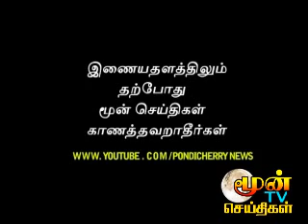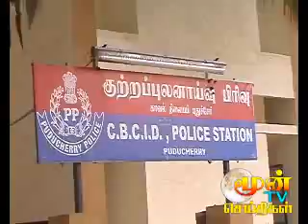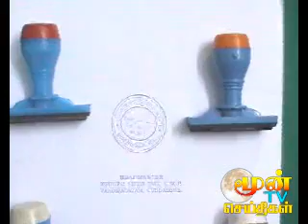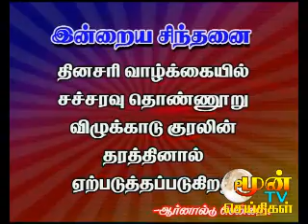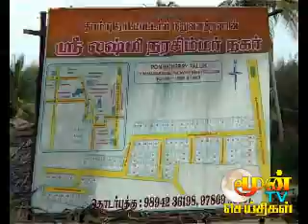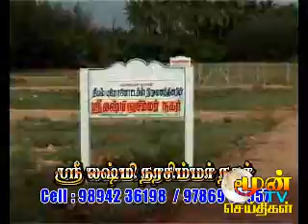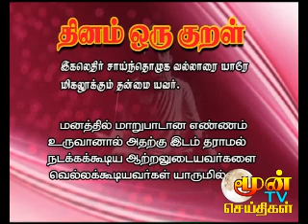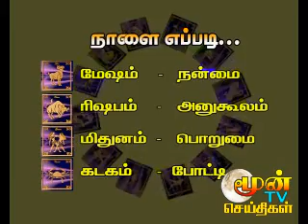pondicherrynews 30.10.2011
pondicherrynews , puducherrynews, puduvaimalar, reporterjustin, holycrosstv,pondyjustin, justin,villinaurjustin,newsjustin,holycrosstvjustin